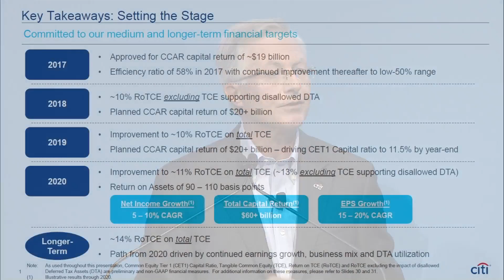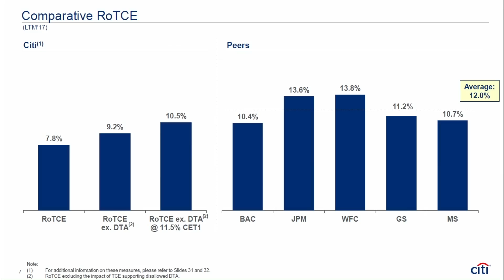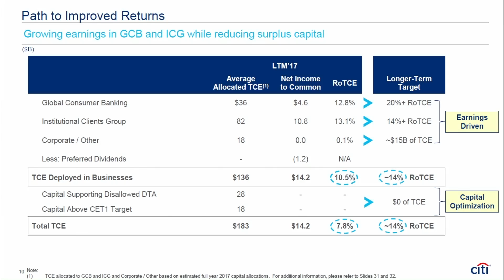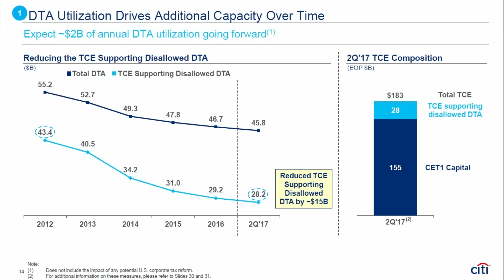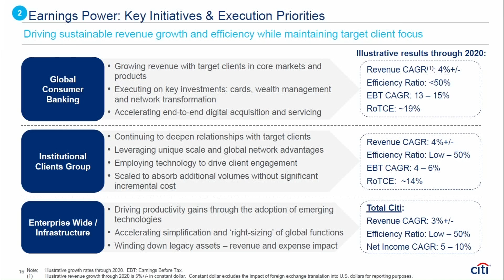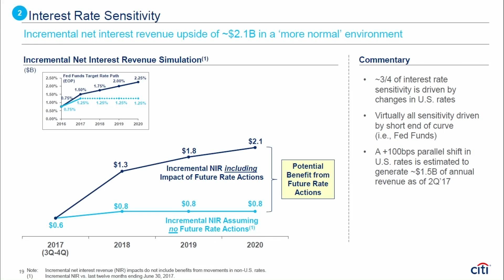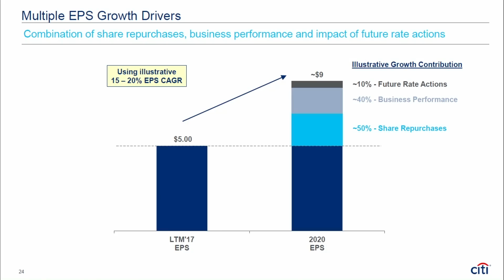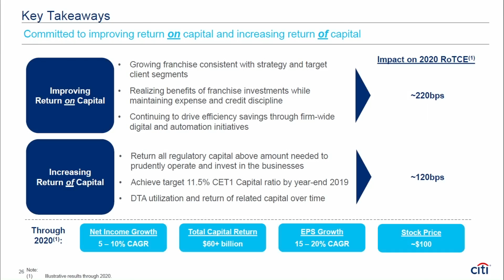Citi’s 2017 Investor Day: Financial Overview from John Gerspach, CFO of Citigroup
Citi Chief Financial Officer John Gerspach delivered a financial overview at Citi’s 2017 Investor Day on July 25, 2017.